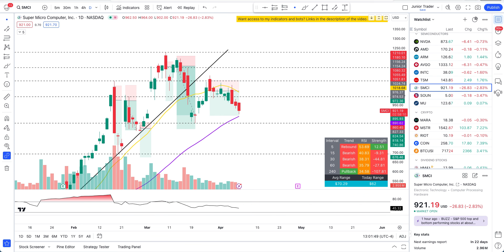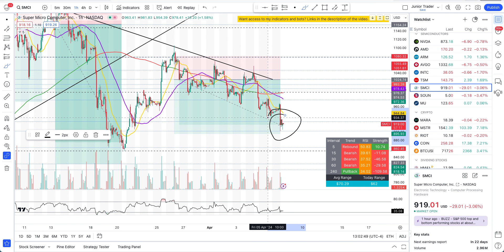SMCI Stock Analysis | Money Made Again, What's Next? SMCI Price Prediction | Super Micro Computer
SMCI stock is showing signs of another trade setup. One of the play that we took was a $300 move with 100% profit on SMCI stock. SMCI stock has been a strong AI stock play. SMCI stock is getting added to the S&P500 index and is at all time highs today. SMCI stock is a short again or is it still a long play? SMCI stock has had its parabolic run but from last couple of days it has been making us lot of money on the short side. How shall we trade SMCI stock going into this week? Where to make the money with SMCI stock and how to trade it?